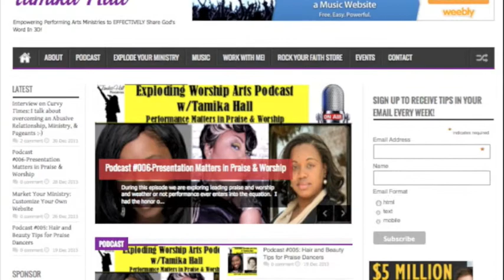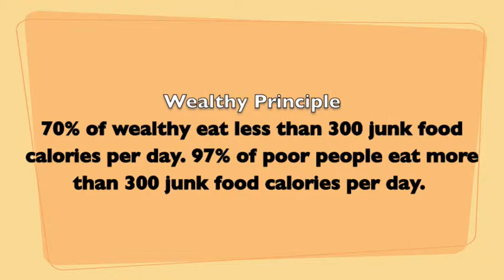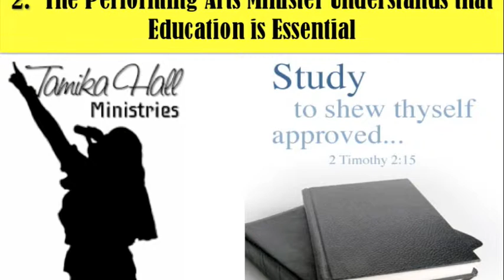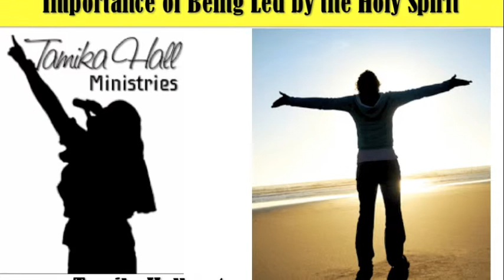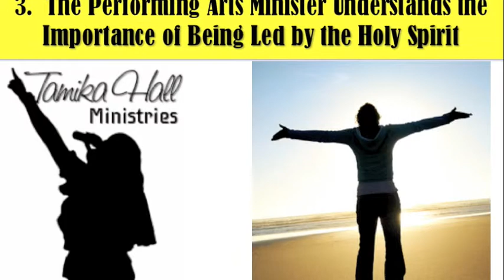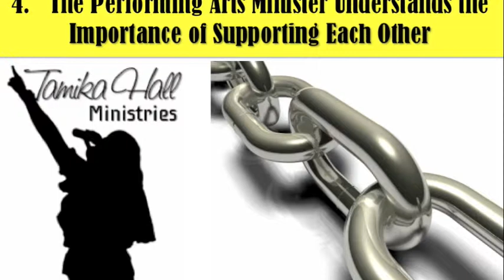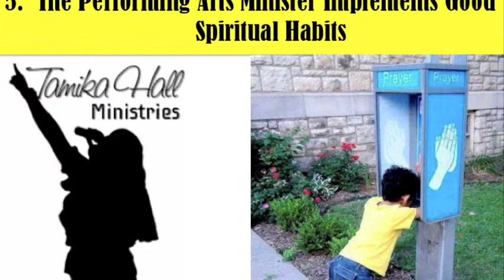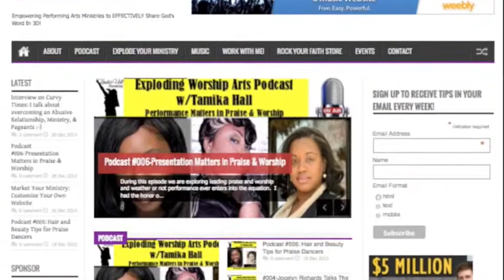Five Things Successful Performing Arts Ministers Need to Do Everyday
When we step before the people of God we want to be successful on a few levels. We want to be able to perform and minister to the fullest of our ability. We want to touch the heart of the people so they want to draw closer to God.  Here is a list of 5 things I believe Every Successful Performing Arts Minister should do everyday!

In this video we explore:
    The Body as a Temple of God
    Importance of continuing Education
    Importance of being led by the Holy Spirit
    Importance of Supporting Others
    Implementing Good Spiritual Habits

Scripture Texts found in video:
-1 Corinthians 6:19-What? know ye not that your body is the temple of the Holy Ghost which is in you, which ye have of God, and ye are not your own?
 -2 Timothy 2:15- Study to shew thyself approved unto God, a workman that needeth not to be ashamed, rightly dividing the word of truth
-James 1:19- My dear brothers and sisters, take note of this: Everyone should be quick to listen, slow to speak and slow to become angry
Psalms 133:1 - Behold, how good and how pleasant it is for brethren to dwell together in unity!

What are your thoughts? I can't wait to read them. Post them below